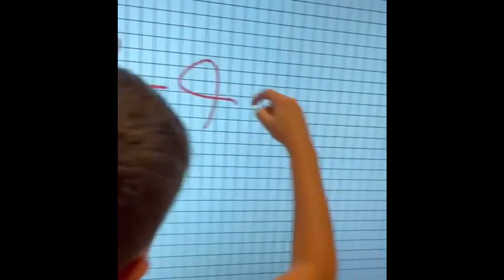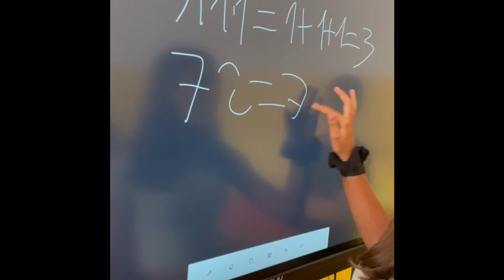ICSestu Il cortometraggio matematico realizzato dai ragazzi della 2G!!